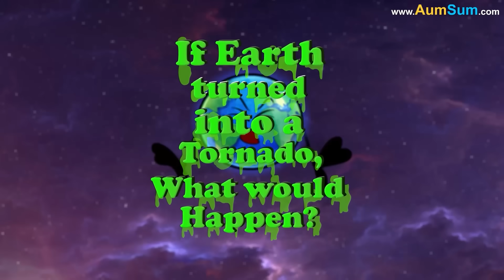If Earth had Wings, what would happen? + more videos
If Earth had Wings, what would happen?
Firstly, if Earth had Wings, Earth's continuous wing-flapping may irritate our Moon!
Secondly, if Earth had Wings, Earth's neighbors, Venus and Mars may not allow planet Earth to fly!
Lastly, if Earth had Wings, Earth may keep on flying, it may end up in an alien world!